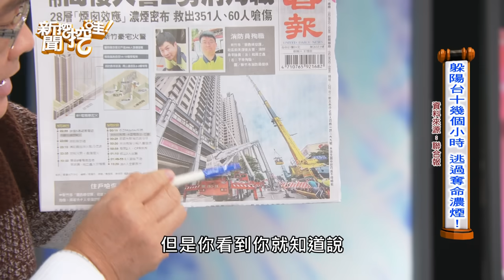【搶播】火災住戶超慘痛真實心聲！六千萬豪宅失火的下場是？